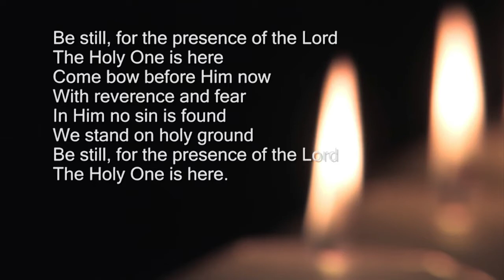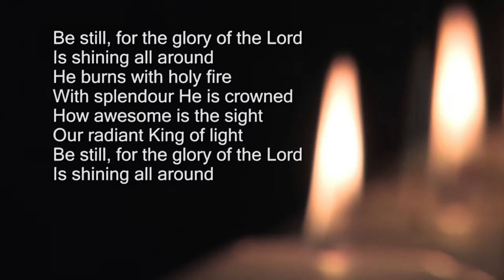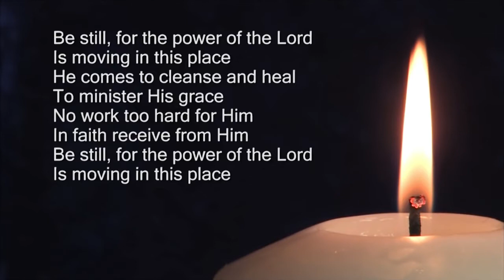Evening Prayer 8th September 2020